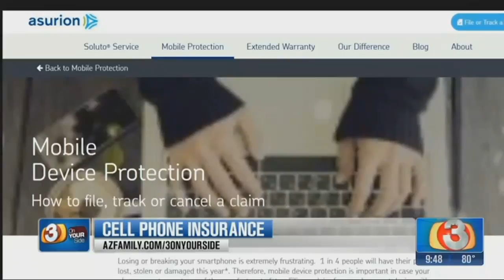Valley woman has bad experience with cell phone insurance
A Valley woman says she's had cell phone insurance for years but she's never really needed to use it, until recently. But when she put in a claim, things did not go as expected. (Tuesday, September 26, 2017)